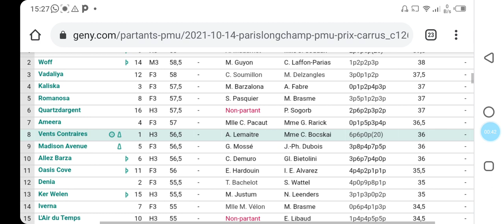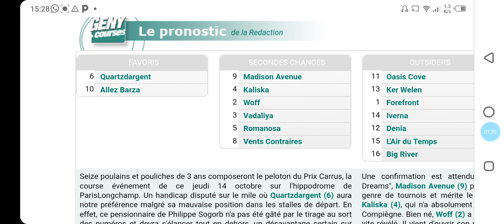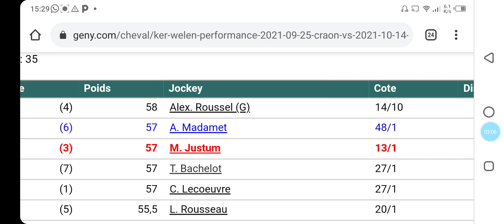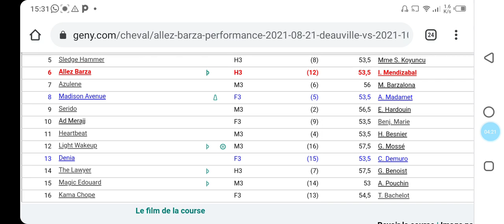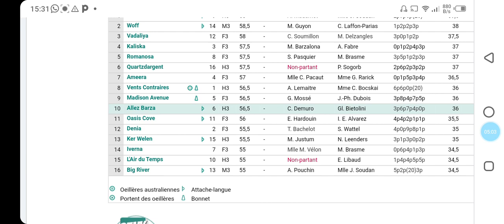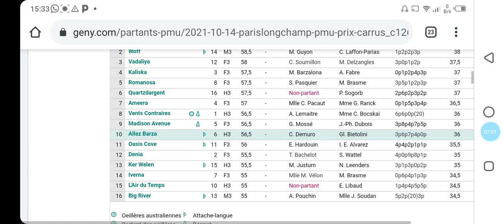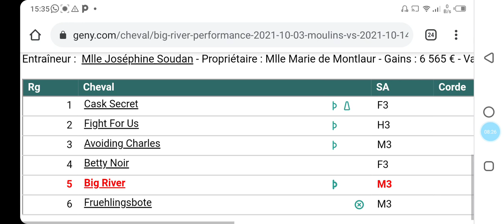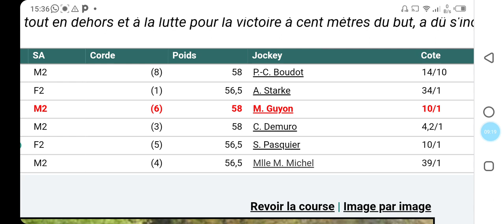تحليل الكانتي يوم الخميس على PARIS LONGCHAMP